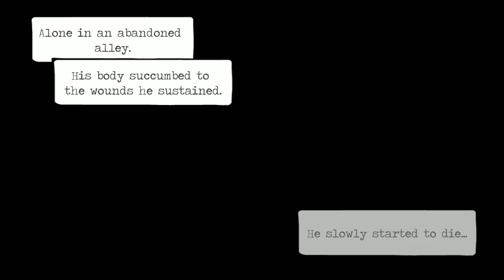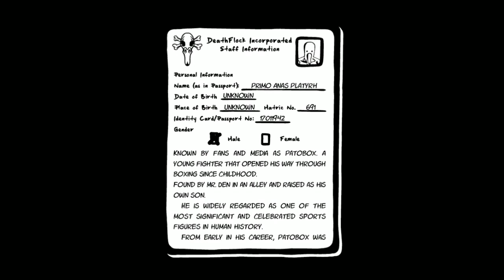PATO BOX - Un boxeur à tête de canard façon Punch Out | Démo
Dans Patobox, le joueur suivra l'histoire d'un boxeur qui a été drogué pour perdre un combat. Il devra enquêter avec un gameplay alternant des combats à la sauce Punch Out et de l'exploration, le tout dans des graphismes bicolores. Le jeu est prévu pour fin 2017 sur Windows et Mac.

► Suivez tous les prochains lives de Seldell sur sa chaîne Twitch, dont un dédié à l'indé le vendredi soir à 21 heures :